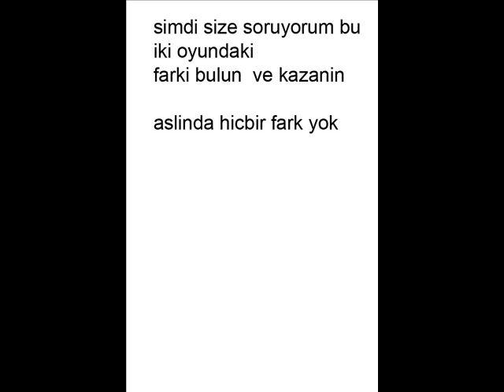trink yarisma programi